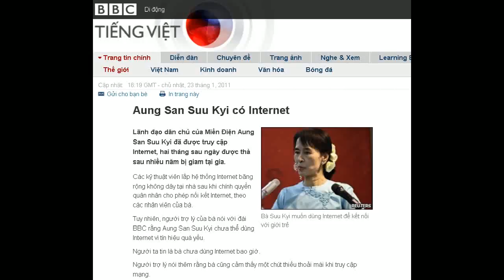23-01-2011 - BBC Vietnamese - Aung San Suu Kyi có Internet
"Aung San Suu Kyi có Internet"

Bà Suu Kyi muốn dùng Internet để kết nối với giới trẻ
Lãnh đạo dân chủ của Miến Điện Aung San Suu Kyi đã được truy cập Internet, hai tháng sau ngày được thả sau nhiều năm bị giam tại gia.
Các kỹ thuật viên lắp hệ thống Internet băng rộng không dây tại nhà sau khi chính quyền quân nhân cho phép nối kết Internet, theo các nhân viên của bà.
Tuy nhiên, người trợ lý của bà nói với đài BBC rằng Aung San Suu Kyi chưa thể dùng Internet vì tín hiệu quá yếu.
Người ta tin là bà chưa dùng Internet bao giờ.
Người trợ lý nói thêm rằng bà cũng cảm thấy một chút thiếu thoải mái khi truy cập mạng.
Trưởng nhóm phụ trách an ninh cho bà Win Htein nói Aung San Suu Kyi "vui sướng" có thể lên mạng từ nhà ở cố đô Rangoon và dùng kỹ thuật để liên hệ với mạng lưới ủng hộ viên, theo tin của AFP.
Chợ đen
Bà Suu Kyi từng bị giam tại gia liên tục 7 năm liền cho đến tháng Mười Một vừa qua. Bà không có điện thoại trong suốt thời gian đó.
Đầu tiên bà nộp hồ sơ cho một công ty tư nhân để truy cập Internet ngay sau khi được thả, nhưng hồ sơ đó được chuyển sang một công ty do chính quyền quân nhân sở hữu, theo AFP.
Người dân Miến Điện sống dưới chế độ quân sự từ năm 1962, cần xin phép chính quyền để truy cập mạng từ nhà, và hiện có thị trường chợ đen mua bán quyền đứng tên.
Trưởng nhóm bảo vệ của bà Suu Kyi nói bà tự đứng tên trên đơn xin phép.
Nhóm ủng hộ tự do báo chí Phóng viên không biên giới mô tả luật Internet của Miến Điện là áp chế nhất thế giới, và những người phản đối trên mạng chịu nguy cơ án tù dài hạn.
Trong năm 2009, cứ 455 người thì chỉ có một người sử dụng Internet ở Miến Điện, theo thống kê từ Liên đoàn truyền thông quốc tế của Liên hiệp quốc, theo AFP.